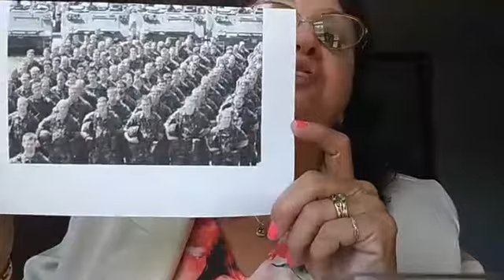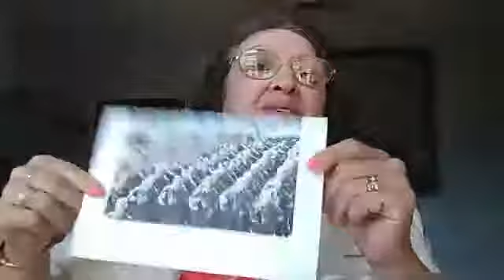Take Two Tuesday 060419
WRMZ RAM-FM General Manager Jeanne Sigler talks about the Value of Support.